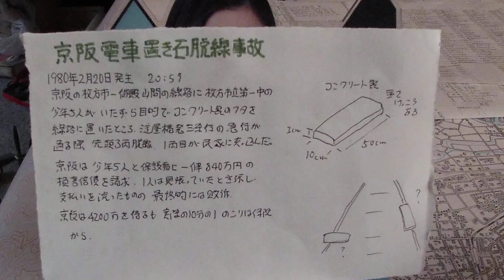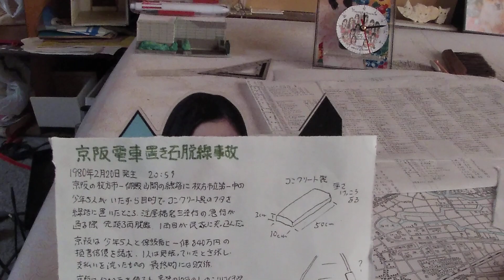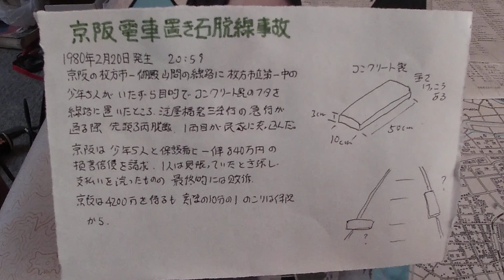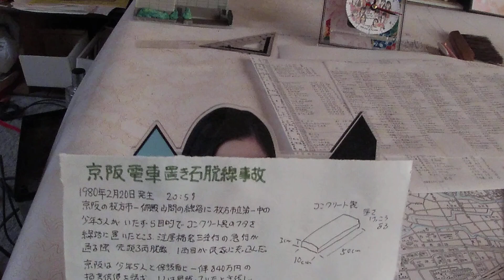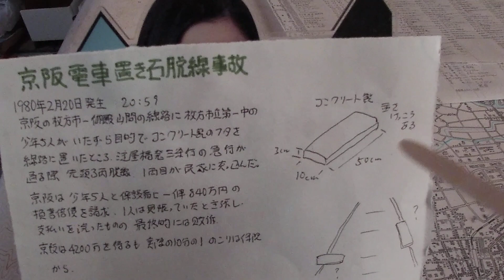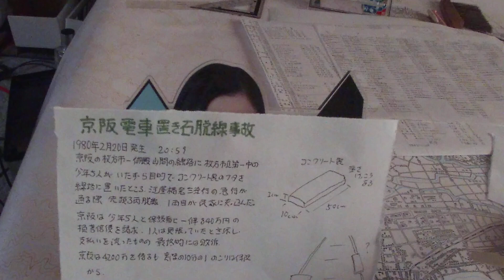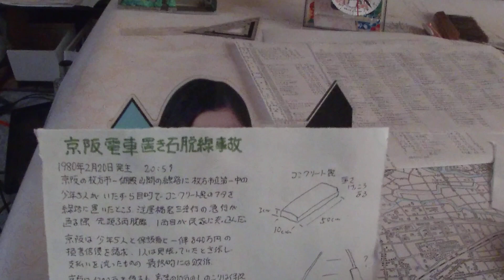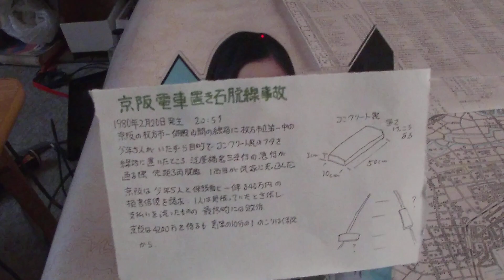ほんのいたずらが大事件になった・・・京阪脱線事故解説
回転寿司でバカをやらかす少年が大量に出ている昨今、そんな系列の大先輩が大阪にいました。
ほんのいたずらで電車3両脱線民家一棟破損、負傷者104名
損害賠償は一人840万。でも今の価値に直すと多分1000万越えだと思います。